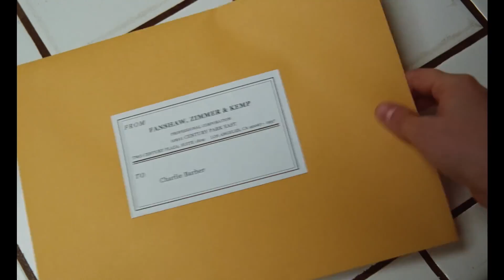MARRIAGE STORY Kritik Review (2019)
Mit: Adam Driver, Scarlett Johansson, Laura Dern

Inhalt: Dieses eindringliche und mitfühlende Portät einer Familie, die trotz einer zerrütteten Ehe zusammenzuhalten versucht, kommt von dem für den Oscar nominierten Filmemacher Noah Baumann und überzeugt mit Scarlett Johansson, Adam Driver, Laura Dern, Alan Alda und Ray Liotta.

➝ Weitere Filme mit den Hauptdarstellern: Adam Driver | Scarlett Johansson |  Laura Dern

Titel: Marriage Story
Originaltitel: Marriage Story
Erscheinungsdatum: seit 21. November 2019 im Kino / seit 06. Dezember 2019 auf Netflix
Lauflänge: 137 Minuten
Altersfreigabe: FSK 6
Genre: Drama
Im Verleih von Filmwelt / Netflix

ÜBER MICH